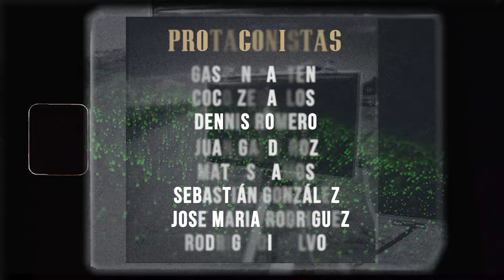RALLYTY - Capítulo 216 | VIERNES RALLY CONCORDIA 2023